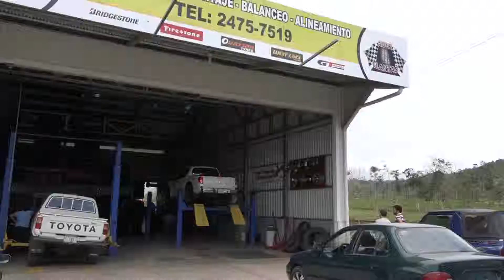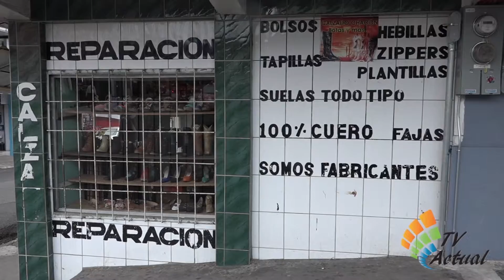Calzado Chacón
Por la calidad, innovación y variedad que ofrece Calzado Chacón, se ganan la preferencia de muchos clientes.